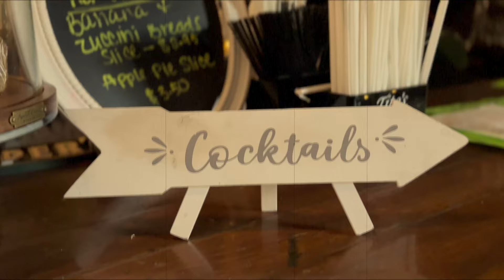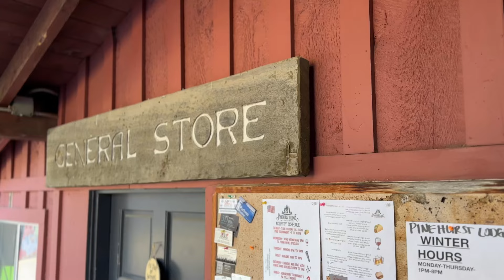Pinehurst Lodge Est. 1909-Saloon, Restaurant, Camping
Check out this piece of History here in Pinehurst. This large cash flow property can be yours as it is listed For-Sale on the Market. Cash flow property from the Saloon & Restaurant and Airbnb, 10 campsites and more.

My 2023 List of Goodies
My Camera
My Nomatic McKinnon Camera Bag
My Nomatic McKinnon Accessory Case
My NOMATIC McKinnon Battery Case
DJI Mic Wireless Mic
My DJI Drone: @
My DJI action cam
Air Tags for My Gear
Manfrotto Travel Tripod
My DJI Gimbal
USB C Hub for MacBook Air M2 2022
Fomito Bowens Portable Parabolic Softbox

My Home Office Setup:
SHURE MV7 Podcast Mic
My Adjustable Desk
My Apple MacBook Air
My Apple Display Monitor
Boom Mic Wall Mount
My Elgato Stream Deck
My Wacom Tablet
My iPhone Charging Dock
String Lights Around Desk
Neewer Video Light
Surge Protector
Cord Management System
Logitech Keyboard for Mac
Logitech Desk Mat
Logitech MX Master 3S Mouse
My MacBook Stand